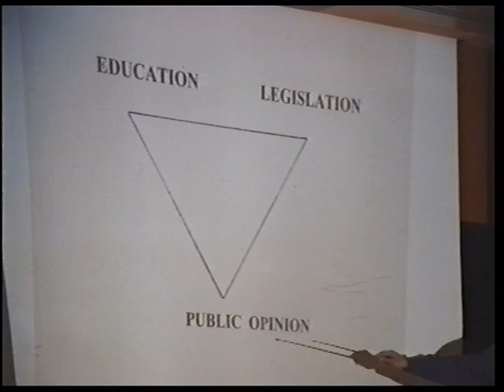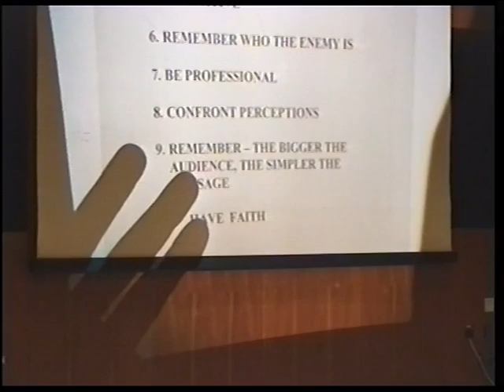Andre Menache & The Judicial Inquiry Campaign part 3 of 5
In part three,  Andre Menache briefly discusses campaigning techniques.  He then takes a question on whether there are any positive signs that animal experiments are declining.  Finally,  Andre talks about the prescribing of adult drugs to children and the topic of personalized medicine.